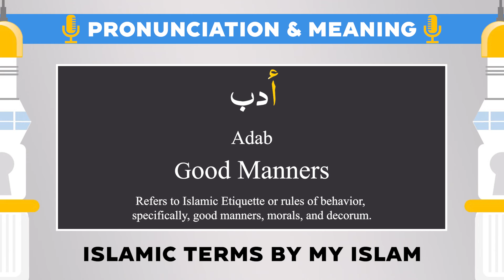Adab Pronunciation and Meaning - Islamic Terms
Arabic:
أدب

Transliteration:
Adab

Translation:
Refers to Islamic Etiquette or rules of behavior, specifically, good manners, morals, and decorum.